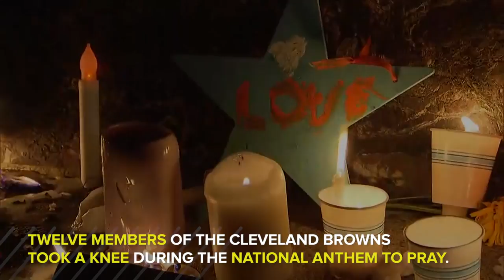Seth DeValve Is The First White NFL Player To Join National Anthem Protest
Browns’ tight end Seth DeValve is believed to be the first white NFL Player to kneel during the anthem.